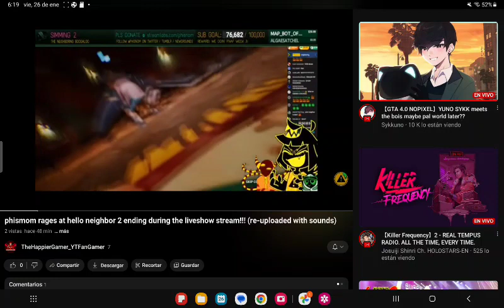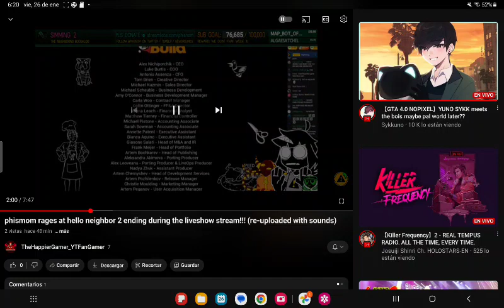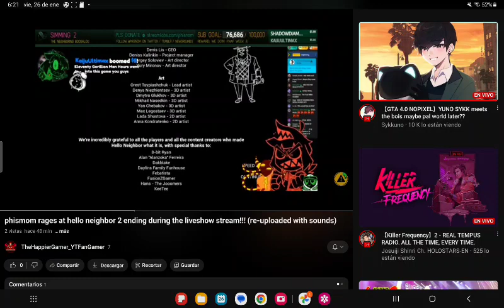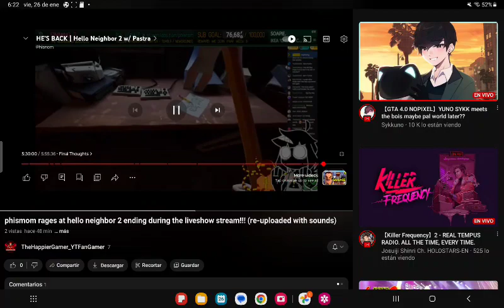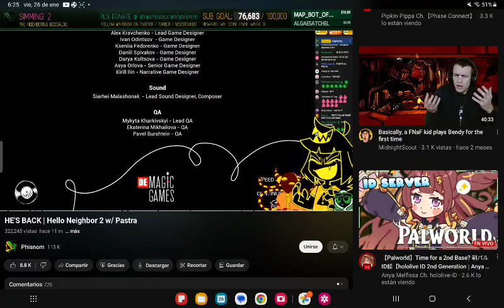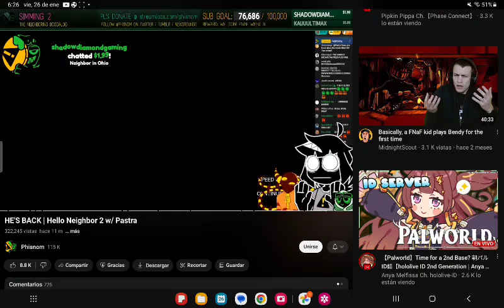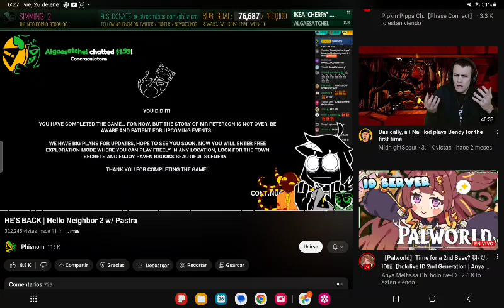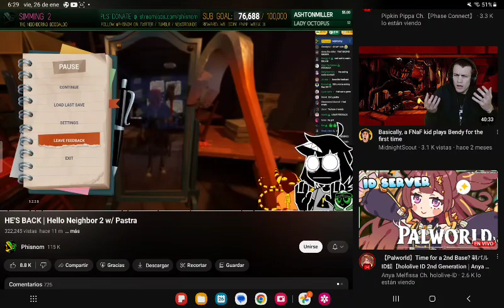Diego's reacts @PhisnomHello neighbor 2 Ending during his liveshow Stream